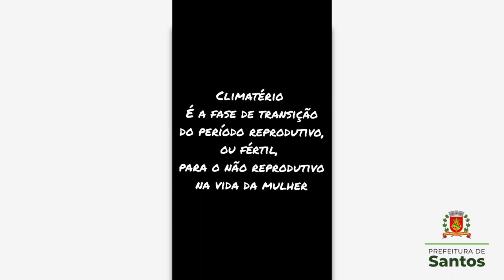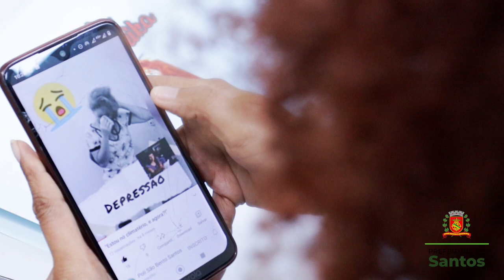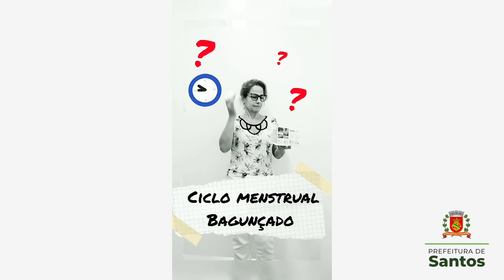SaúdedaMulher - Você sabe o que é o climatério?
Ondas de calor, insônia, alterações no humor e no ciclo menstrual. Você sabe o que isso tudo pode significar? Quem é mulher e tem entre 40 e 65 anos de idade já pode ter passado ou está enfrentando essa fase difícil. Ela é chamada de climatério e antecede a menopausa. Para explicar de um jeito fácil e dar dicas para ajudar as mulheres a enfrentarem essa fase tão delicada, profissionais da saúde da Policlínica do Morro São Bento encontraram uma saída, gravando vídeos bem-humorados para elucidar as situações.